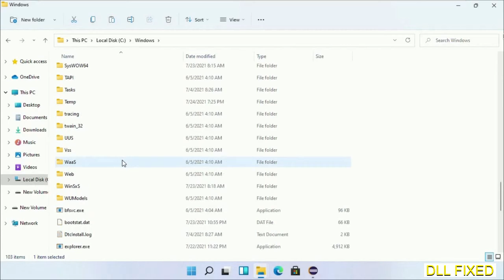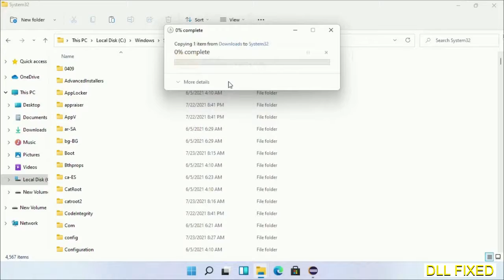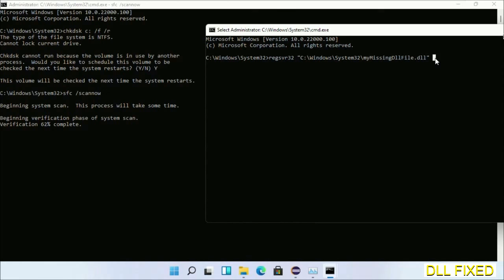MsSpellCheckingFacility.dll missing in Windows 11 | How to Download & Fix Missing DLL File Error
This video will help you to fix MsSpellCheckingFacility.dll not found error. You will be able to run your application program. We will fix this missing dll problem in 3 steps.

1. Operating System with 32 bit / 64 bit
2. Computer Model or Manufacturer
3. Program you are trying to open.

the program can't start because MsSpellCheckingFacility.dll is missing from your computer
the program can't start because MsSpellCheckingFacility.dll is missing windows 11
the program can't start because MsSpellCheckingFacility.dll is missing windows 10
the program can not start because MsSpellCheckingFacility.dll is missing windows 11